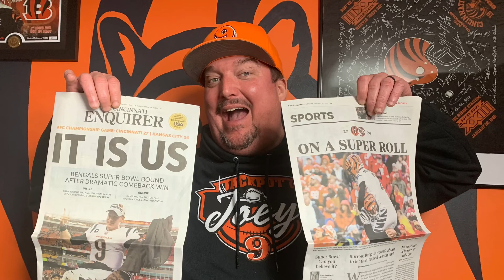February 6, 2022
Bengals hype video Strawberry Ice style￼!!!